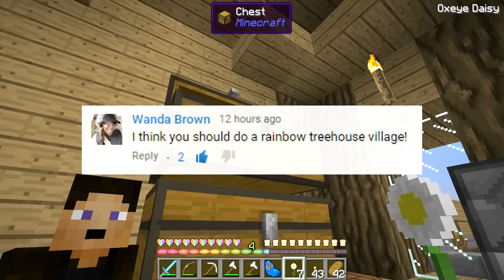Minecraft: 100 Baby Challenge - Ep 07 - The Love Treehouse!